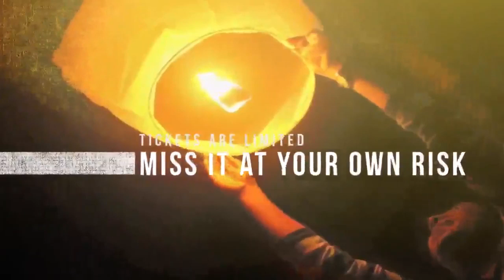BUFC Outdoor GBM Spring16 S a Sadik